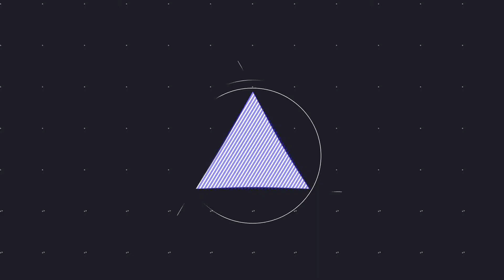My new basic Intro "Mets Metingero"